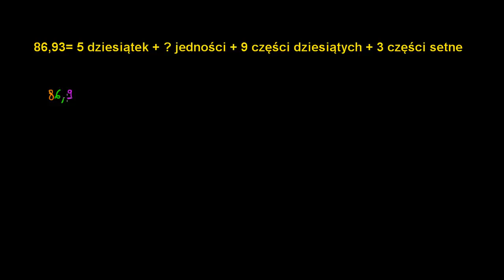Zapisywanie ułamka dziesiętnego jako sumy liczb - zagadka